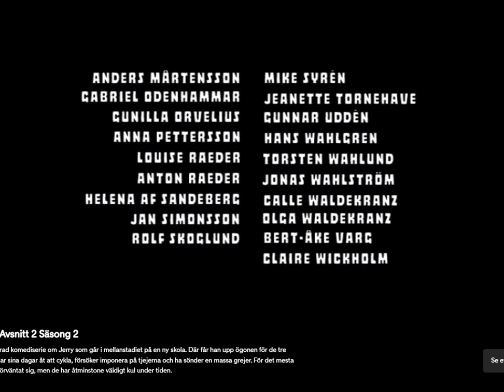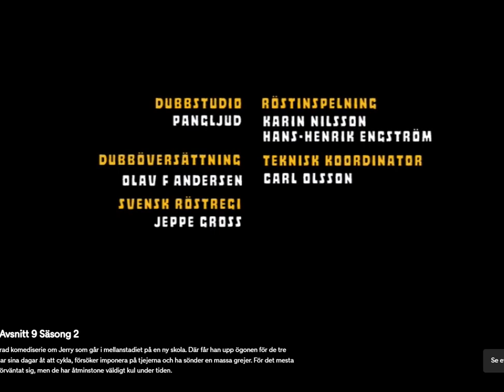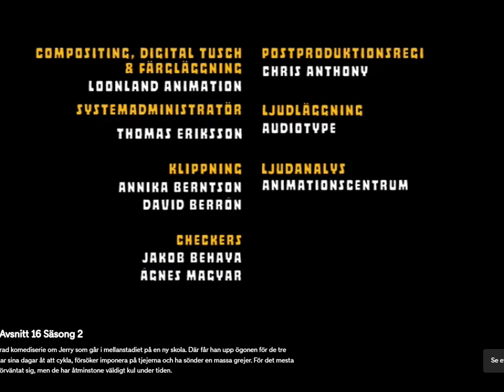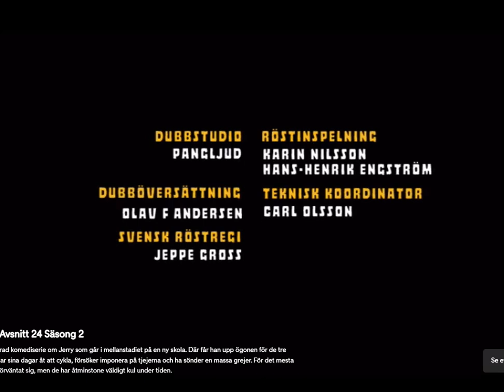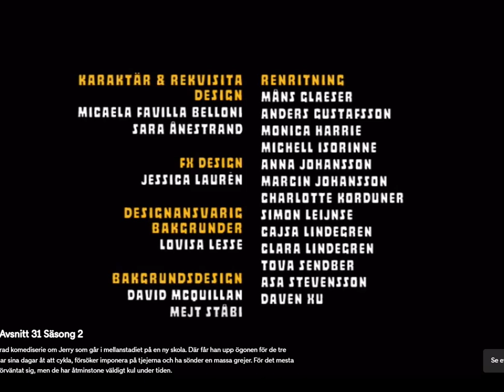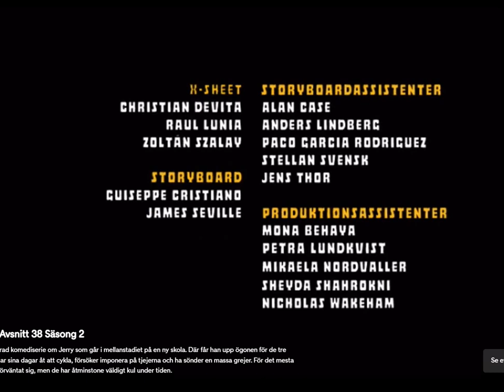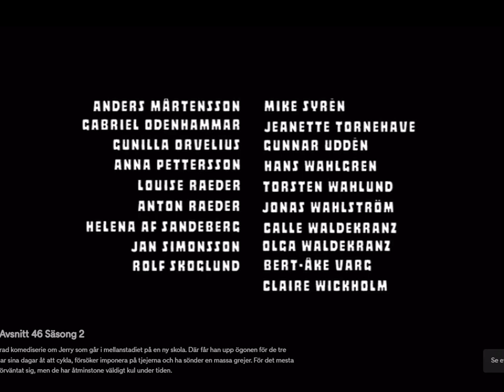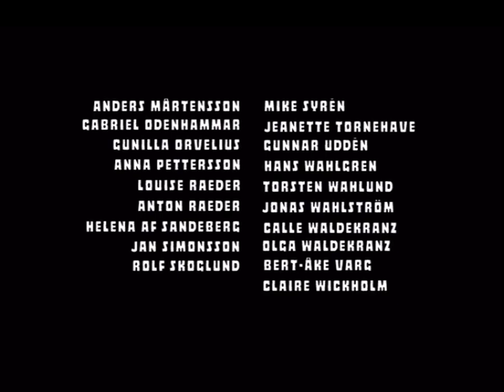De tre vännerna och Jerry - Season 2 (1999)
"De tre vännerna och Jerry" är en animerad komediserie om Jerry som går i mellanstadiet på en ny skola. Där får han upp ögonen för de tre vännerna Frank, Tomas och Erik som ägnar sina dagar åt att cykla, försöker imponera på tjejerna och ha sönder en massa grejer. För det mesta slutar inte saker på det sätt som de har förväntat sig, men de har åtminstone väldigt kul under tiden.
Episoder:
01. Museum
02. Kampsport
03. Maskerad
04. Julfest
05. Sitta barnvakt
06. Romeo och Julia
07. Anden i glaset
08. Förbjuden frukt
09. Trillingar
10. Tjejkläder
11. Dirty Älgers
12. Rymdspår
13. Överlevnadslägret
14. Hundskräll
15. Jazzgossen
16. Gröna fingrar
17. Lärarvikarien
18. Flirtens ABC
19. Missilen
20. Brevvännen
21. Glasögon
22. TV-skvaller
23. Vaktmästaren
24. Trafikvett
25. Släkten är värst
26. Miss Jerry
27. Juniorshow
28. Supermodellen
29. Vår son Struts
30. Åldersgräns
31. Tomtepartyt
32. Snömannen
33. Veteranrock
34. Barnförbjudet
35. Kloakodiler
36. Flytten
37. Simlärarinnan
38. Dance mania
39. Utgrävningen
40. Domedagen
41. Vårkänslor
42. Rekordtårtan
43. Bota fobier
44. Kakaduan
45. Mirakelkrämen
46. Sömngångaren
47. Grodsamlingen
48. Skoltidningen
49. Kraften
50. Hemliga lådan
51. Olympiska spel
52. Nattugglan